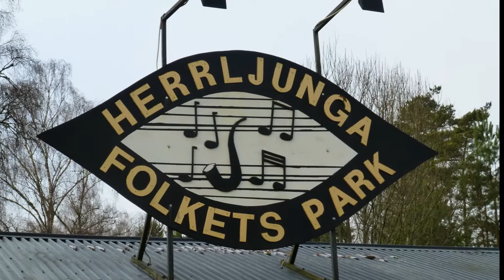Gubbhelg 2013-11-22 Herrljunga Hudene Bola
Saturday 6 am departure, Sunday 10 pm return!